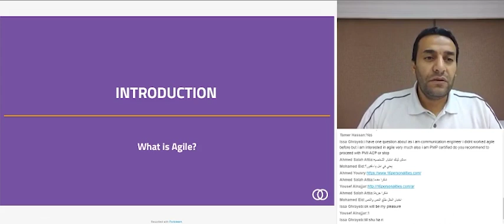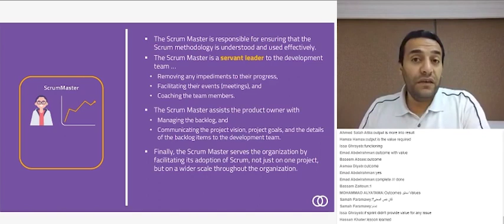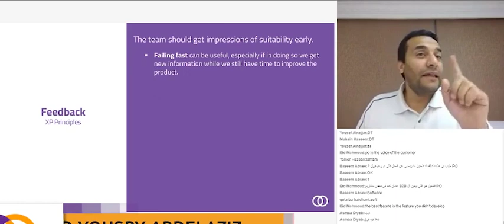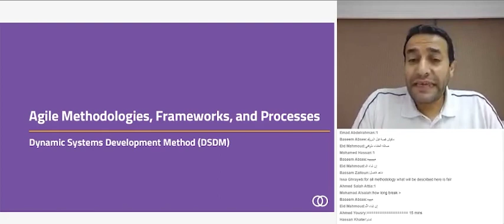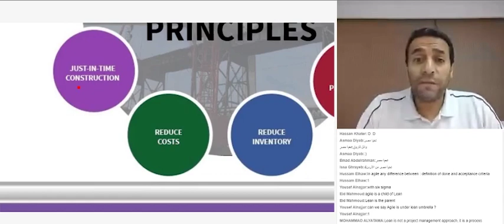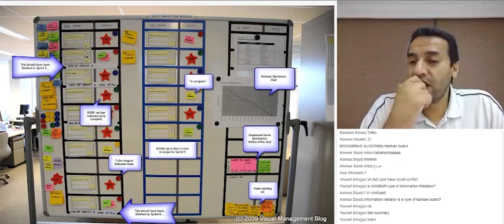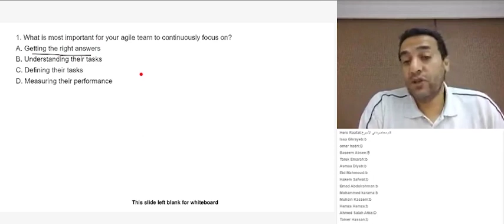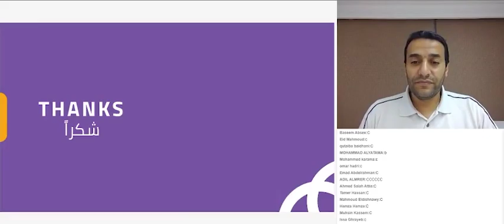Introduction to PMI-ACP (Session 03) Arabic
Introduction to PMI-ACP - Arabic - Session 03

In this video we will provide an introduction to the PMI-ACP exam. You will learn about the Agile Manifesto, the Four Agile Values, and the Twelve Agile Principles.

Do you have no knowledge about PMI ACP exam prep?
Agile Certified Practitioner ( PMI-ACP ) from PMI is one of the most prestigious certification across the world where thousands of people pass and DO NOT pass the exam in first attempt.